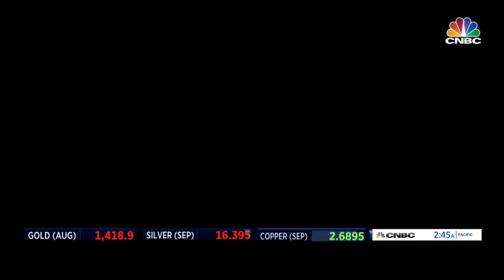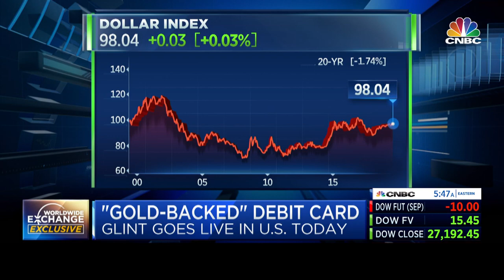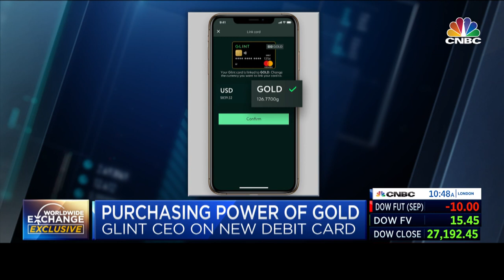CNBC: How To Buy Gold and Use it as Everyday Money Using GLINT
CNBC's Brian Sullivan interviews Founder & CEO Jason Cozens on the launch of GLINT: The FinTech platform that helps you fight inflation and systemic risk by enabling you to buy, save, send and spend physical gold bullion using the Glint App and Mastercard. As Brian says giving you "your own personal gold standard".